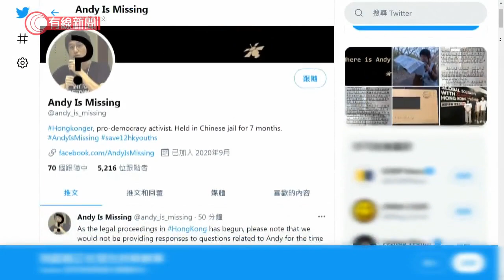李宇軒涉違國安法案下月再訊 不申讀保釋、放棄八日覆核權 代表律師否認官派：我都很難做 - 20210407 - 港聞 - 有線新聞 CABLE News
【有線新聞】12港人案被告之一的李宇軒隔離期屆滿，被押到法院應訊，案件預計會交至高等法院審理，押後下個月再提堂，李宇軒的代表律師否認是官派律師。李宇軒下午1時許離開小欖精神病治療中心，由囚車押走，沿途有警車開路，去到青葵公路，警方截停其他車輛，不讓它們跟囚車行駛。持槍的警員在西九龍法院外戒備，囚車在警車護送下抵達法院，案件由國安法指定法官蘇惠德處理。李宇軒出庭時身穿白色恤衫、剪短頭髮、有戴眼鏡，身形與之前差不多，坐在犯人欄時亦有四圍張望。法庭書記向他讀出三條控罪，包括串謀勾結外國勢力危害國家安全罪、串謀協助罪犯及無牌管有彈藥罪，李宇軒說明白。律政司指案件會交至高等法院審理，並反對李宇軒保釋，李宇軒一方則說不會申請保釋，亦放棄每八日保釋覆核的權利。指定法官蘇惠德決定押後案件至下月18日，期間李宇軒要繼續還柙。在庭上代表李宇軒的是大律師羅達雄及律師陳天立，家屬早前說過不認識李宇軒的代表律師。記者散庭時追問陳天立如何接觸到李宇軒，有沒有與李宇軒的家人溝通，陳天立說基於李宇軒的意願，不方便透露細節，又說「我都很難做、不要迫我」，強調自己絕對不是「官派律師」。而在李宇軒提堂前夕，他的妹妹在社交網站Twitter說案件進入了法律程序，不再回應相關問題，加上已經接觸到李宇軒，會關閉聲援他的專頁。

相關影片:
1. CGTN推出紀錄片披露新疆極端主義「兩面人」 - 20210402 - 有線中國組 - 有線新聞 CABLE News
2. 弗洛伊德案審訊第三日　警員隨身攝錄機片段曝光 - 20210401 - 兩岸國際 - 有線新聞 CABLE News
3. 男子愚人節寫敲詐信被判監3年半 - 20210401 - 有線中國組 - 有線新聞 CABLE News